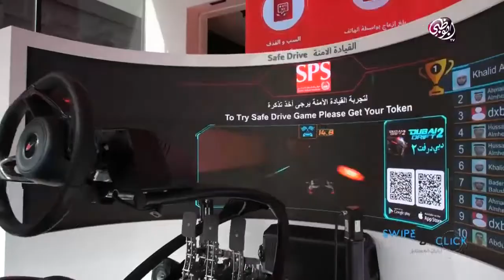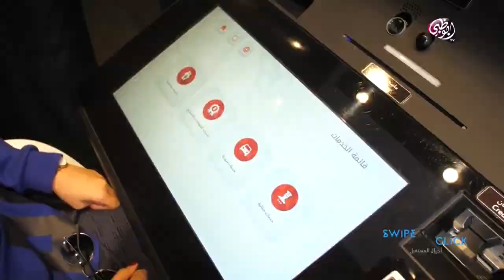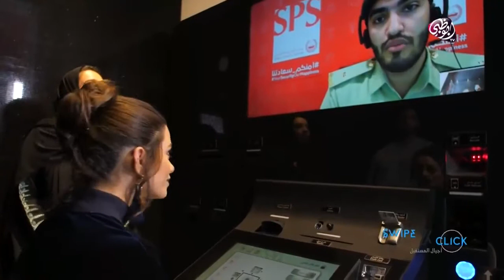مركز شرطة ذكي يعمل بدون أي تدخل بشري في دبي